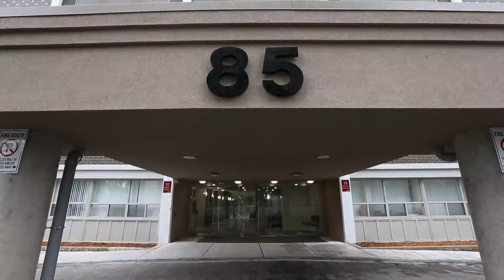Range Road suspicious death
An elderly woman is dead and a man in custody after police respond to a disturbance on Range Road early Friday morning.